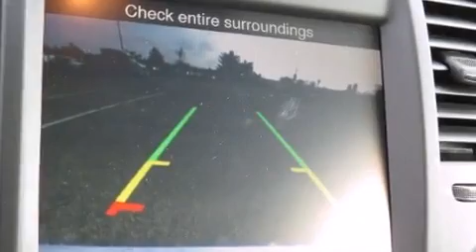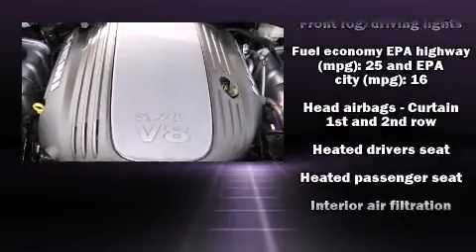2014 Chrysler 300C in Louisville, KY 40207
Oxmoor Chrysler Dodge Jeep Ram
4520 Shelbyville Rd

The 2014 Chrysler 300C. This 4 door, 5 passenger sedan provides a satisfying ride for all passengers. It features an automatic transmission, rear-wheel drive, and a powerful 8 cylinder engine. Chrysler infused the interior with top shelf amenities, such as: a leather steering wheel, a built-in garage door transmitter, a trip computer, automatic dimming door mirrors, turn signal indicator mirrors, power windows, and a blind spot monitoring system. The memory system includes pedal position, allowing multiple drivers to find their preferred driving positions easily. Rear passengers enjoy the seat heating functionality, keeping them warm during the winter months. Chrysler also prioritized safety and security by including: head curtain airbags, front SIDE impact airbags, traction control, brake assist, anti-whiplash front head restraints, a panic alarm, and 4 wheel disc brakes with ABS. Adaptive cruise control maintains a pre set distance behind the car ahead of you, simplifying highway driving and enhancing safety. You will have a pleasant shopping experience that is fun, informative, and never high pressured. Please don't hesitate to give us a call.